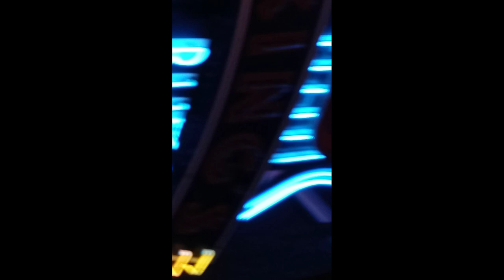BB KING BLUES CLUB HAVING A BLAST